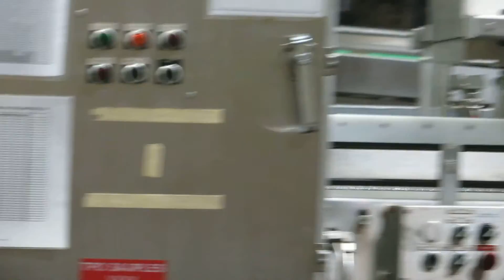Bud cans flying by